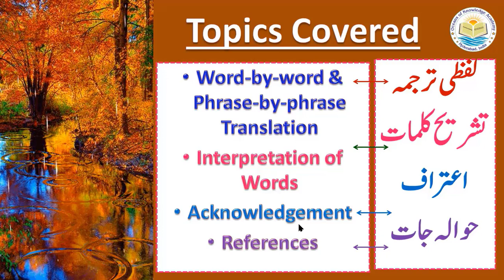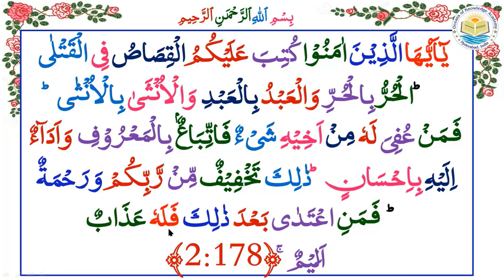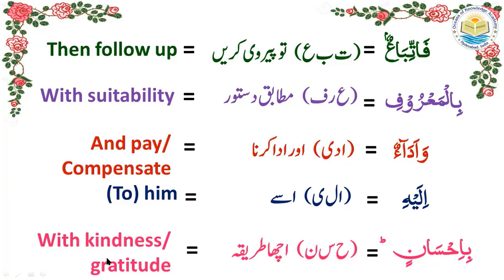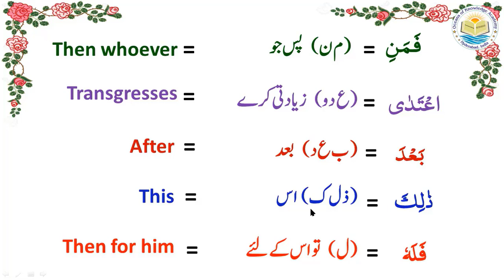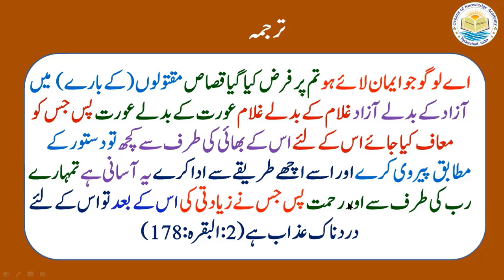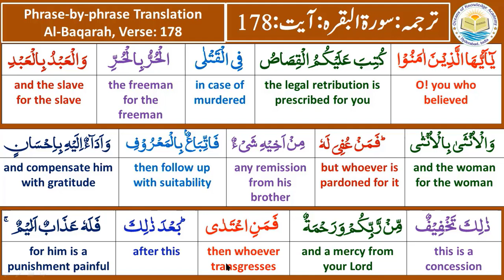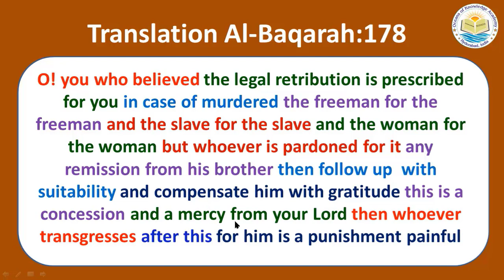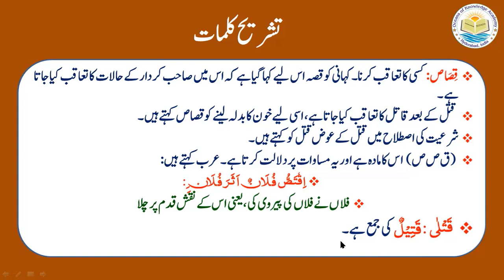Tafseer e Quran|2.Al-Baqarah| Ayat 178 : Lesson No:2.189|Dr.Quddusa Sultana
اس وڈیو میں سورہ بقرہ آیت 178 کی تفصیر بیان کی گئی ہے۔
The video provides the commentary of the verse of Quran (2:178):
 يٰٓاَيُّهَا الَّذِيۡنَ اٰمَنُوۡا كُتِبَ عَلَيۡكُمُ الۡقِصَاصُ فِى الۡقَتۡلٰى  ؕ الۡحُرُّ بِالۡحُـرِّ وَالۡعَبۡدُ بِالۡعَبۡدِ وَالۡاُنۡثَىٰ بِالۡاُنۡثٰىؕ فَمَنۡ عُفِىَ لَهٗ مِنۡ اَخِيۡهِ شَىۡءٌ فَاتِّبَاعٌۢ بِالۡمَعۡرُوۡفِ وَاَدَآءٌ اِلَيۡهِ بِاِحۡسَانٍؕ ذٰلِكَ تَخۡفِيۡفٌ مِّنۡ رَّبِّكُمۡ وَرَحۡمَةٌ  ؕ   فَمَنِ اعۡتَدٰى بَعۡدَ ذٰلِكَ فَلَهٗ عَذَابٌ اَلِيۡمٌۚ‏
اے لوگو جو ایمان لائے ہو تم پر فرض کیا گیا قصاص مقتولوں (کے بارے) میں آزاد کے بدلے آزاد غلام کے بدلے غلام عورت کے بدلے عورت پس جس  کو معاف کیا جائے اس کے لئے اس کے بھائی کی طرف سے کچھ تو دستور کے مطابق پیروی کرے اور اسے اچھے طریقے سے ادا کرے یہ آسانی ہے تمہارے رب کی طرف سے اور رحمت پس جس نے زیادتی کی اس کے بعد تو اس کے لئے دردناک عذاب ہے
O! you who believed the legal retribution is prescribed for you in case of murdered the freeman for the freeman and the slave for the slave and the woman for the woman but whoever is pardoned for it any remission from his brother then follow up  with suitability and compensate him with gratitude this is a concession and a mercy from your Lord then whoever transgresses after this for him is a punishment painful